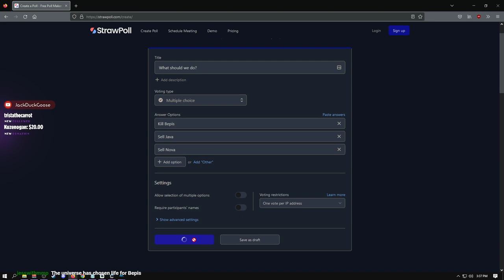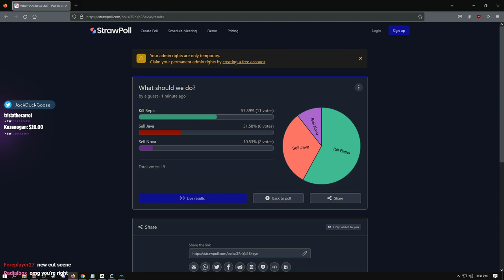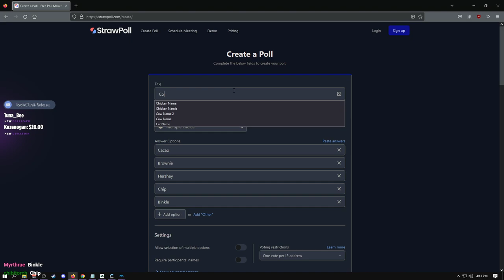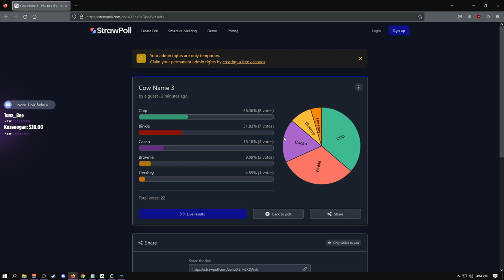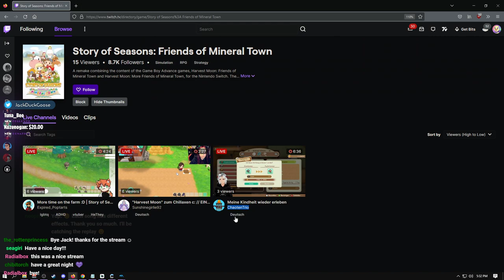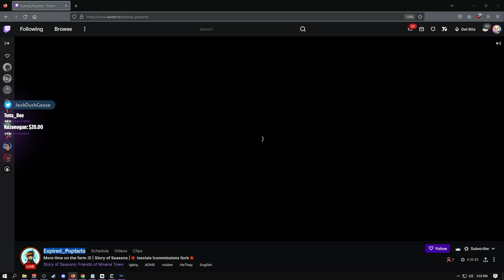The barn is officially full | JackDuckGoose FULL VOD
Welcome Chip to the barn!

This video was streamed live on December 30th, 2022 -- Watch live